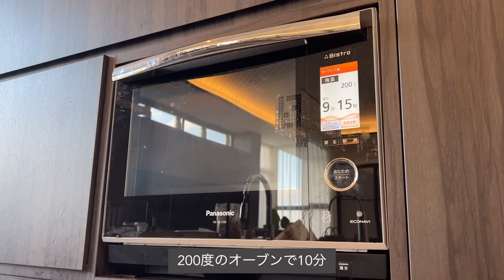我が家の定番和食🍠ストウブで作る秋の食卓🌾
豚汁にはネギと一味をかけて食べます😋
おでんも食べたい🍢

0:00 オープニング
0:14 DAY1 買い物
0:50 下拵え
2:21 豚汁
2:58 筑前煮
5:25 ほうれん草の白和え
7:29 舞茸の炊き込みご飯
8:03 だし巻き卵
10:01 DAY2 スイートポテト